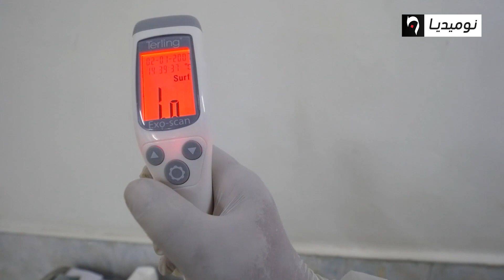تسجيل 112 إصابة جديدة بفيروس كورونا ووفاة 9 أشخاص